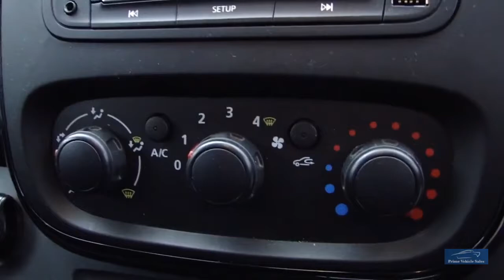2018 Vivaro Bi-Turbo Sportive LWB SPVSsportline Edition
Welcome To Our Vivaro Sportive PVSsportline, Presented In Silver With 1 Company Owner, Complete With Book Pack & 2 Remote Keys, Features Include: 20" Calibre Tourer Gunmetal Alloy wheels,Front & Rear Spoiler Kit, Side Bars & Roof Bars, Cruise Control, Air Conditioning, Rear Parking Sensors, DAB Radio. Why Not Upgrade!! Give Your Van An Individual Look! We Prepare Our Vehicles To The Highest Standard Which Includes An 82 Point Inspection A Copy Of Which Is Provided, Also 6 Months Independently Underwritten Warranty. Buy With Confidence! We Are Happy To Provide A Phone Tour Of Any Vehicle To Accompany The Extensive PHOTO And VIDEO Presentation. Please Go To Our Web Site To View The Video. Fantastic part exchange deals, and competitive Finance rates available through Our Finance Partner. Debit card payment facilities available Prime Vehicle Sales offer all their vehicles with: HPI check to confirm their history before entering our forecourt, and a certificate will be provided upon collection.Our vehicles are given a full safety check. Where applicable independent 6 month extendable warranty included All our vehicles are given a premium valet service prior to collection